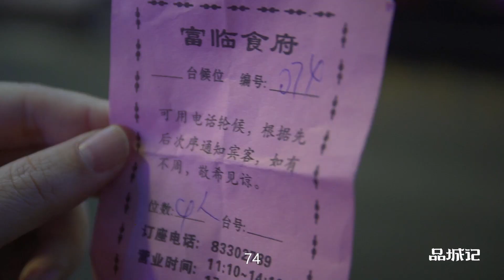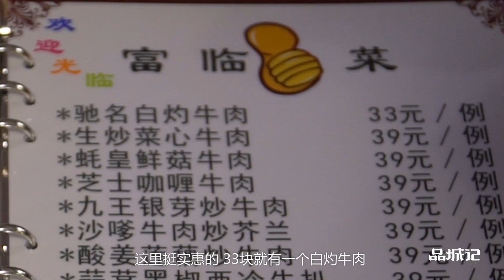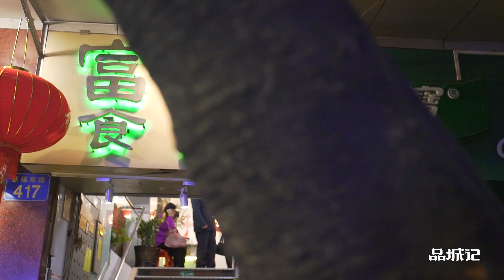探店︱高能预警！这家店等位时间很长！招牌脆皮猪手很好吃！ 【品城记】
早就听说惠福东路上有一家超级抵食的老牌食府，菜牌上清一色都是三四十的菜，性价比灰常之高。其头牌脆皮猪手，更是做得远近闻名！为什么现在才去探店呢？皆因，这家店的生意实在太过火爆，每到饭点都是大排长龙，没有一两个小时，你估计都等不到一张台。纠结来纠结去，最后，我们的食欲还是战胜了耐心！ "我們將確保影片內容不涉及任何動物虐待行為，所有食材的取得都符合道德和法律規定。"